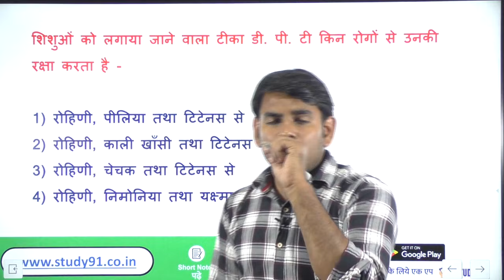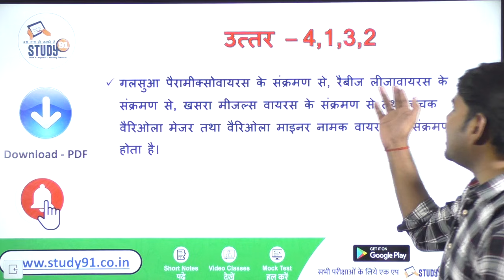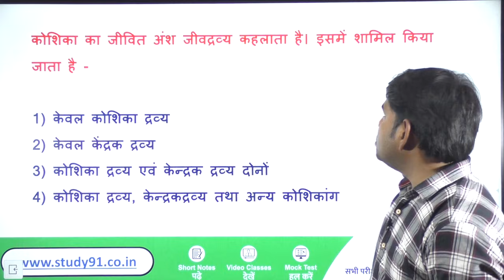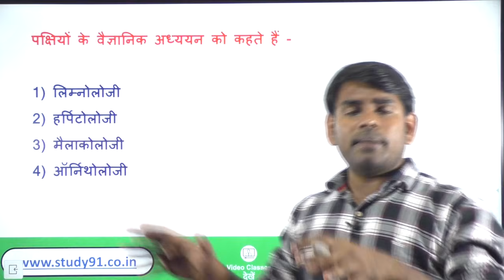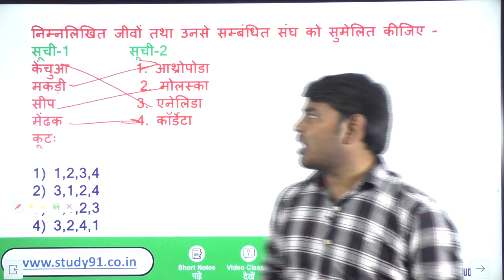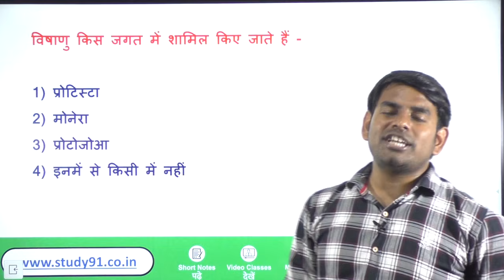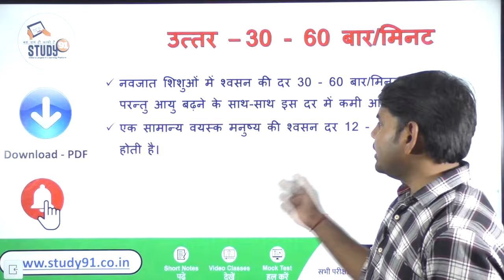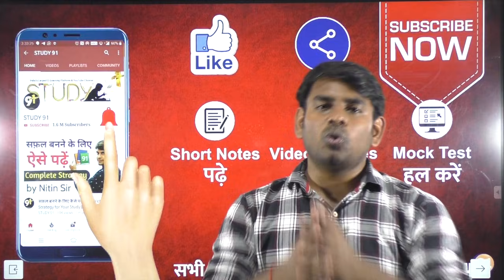19.Biology NCERT Based Question Answer Top 100+ With Nitin Sir Study91, Biology in Hindi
♦ CORONA Virus Quiz हल करने के लिए यहाँ क्लिक करें -